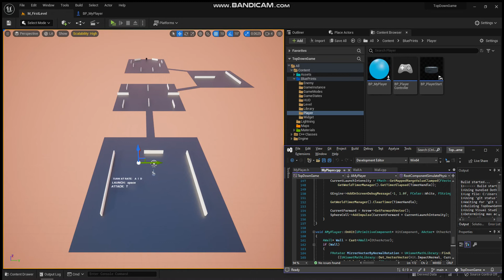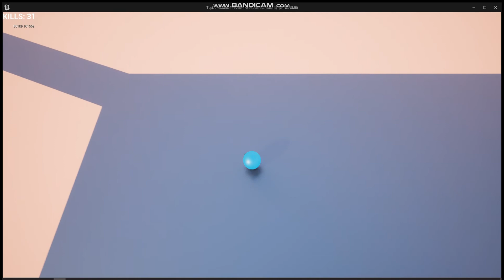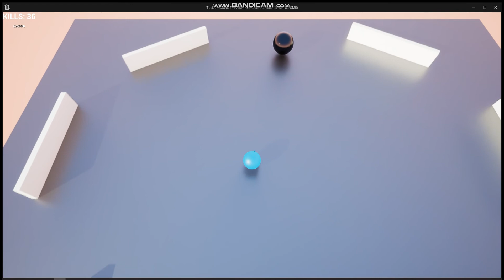Top Down Ball Game In Unreal Engine 5 | UE5